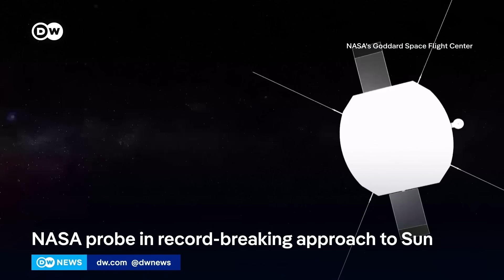NASA's Parker Solar Probe: What can we learn about the sun and other stars? | DW News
The US space agency says its Parker Solar Probe has survived the closest ever approach to the Sun and is continuing its mission. The unmanned spacecraft passed within a record-breaking 6 million kilometers of the star earlier this week. Parker is the world's fastest spaceship, recently it got up to more than 690,000 kilometers per hour. It was launched in 2018 to collect information from the Sun's outer atmosphere. The probe withstood temperatures of nearly a thousand degrees Celsius.

Keith Cowing, Editor of NasaWatch.com and former NASA scientist.

For more news, analysis and background information on the German election 2025 go to our dedicated